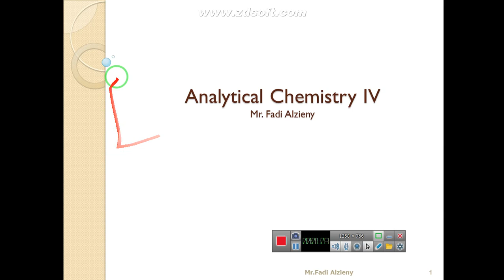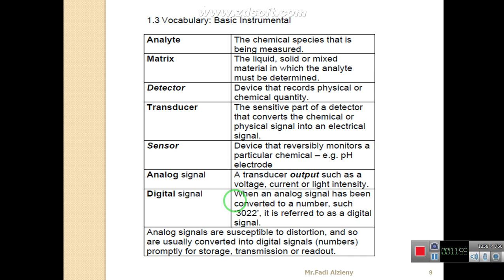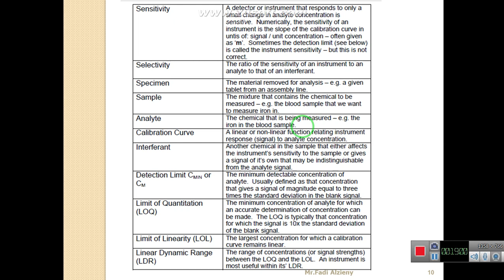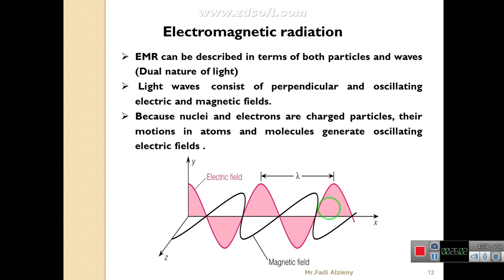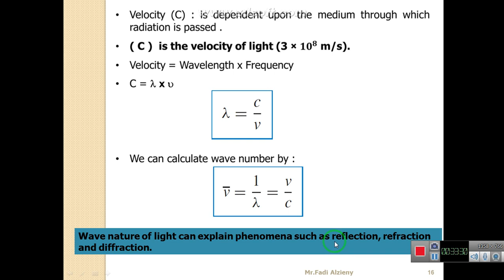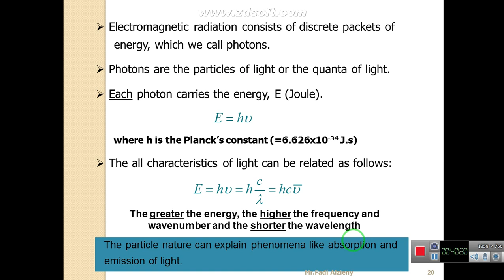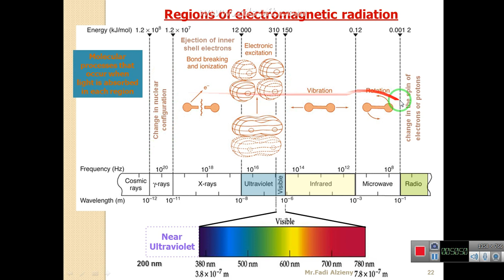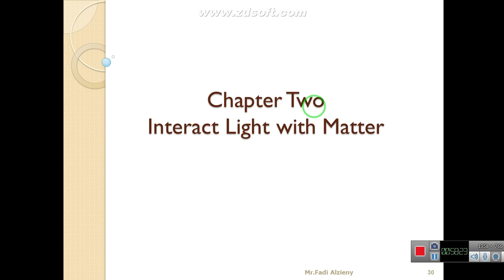محاضرة الاولي تحليلية 4 /جزء 1